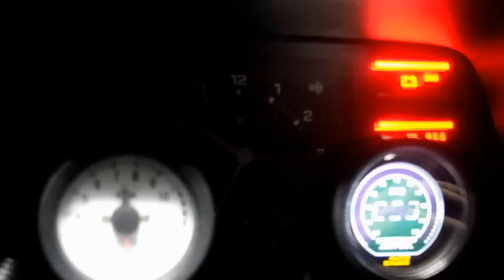【Fighting The Earth】 Booyan Carina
作成したスライダーをメインに撮ってみました。

被写体：カリーナバン
オーナー：ぶーやん

撮影・編集：Yoshihiro.I